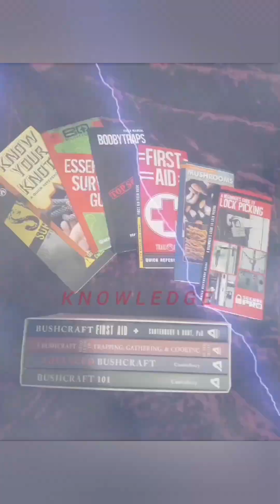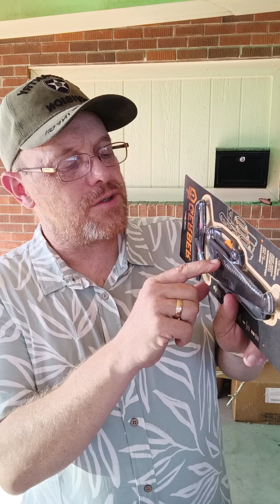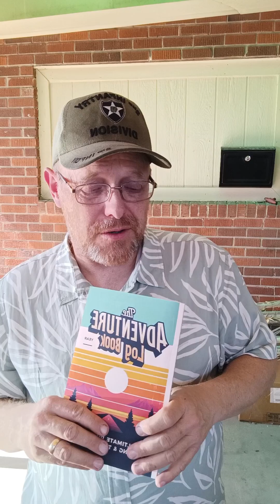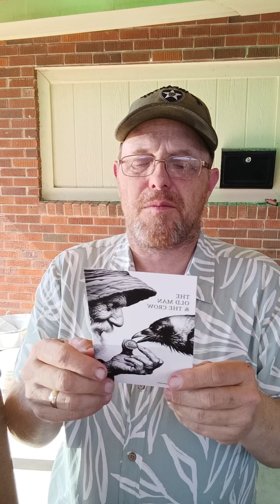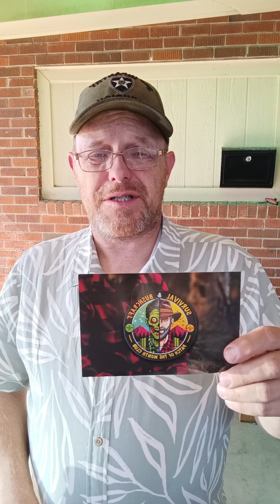Apocabox June 2024